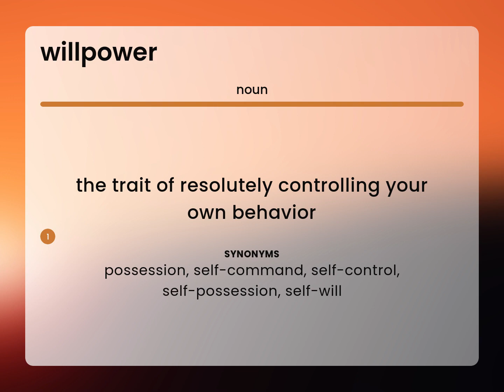Willpower — what is WILLPOWER meaning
What does WILLPOWER mean?

Susan Miller (2023, May 16.) What is Willpower definition?